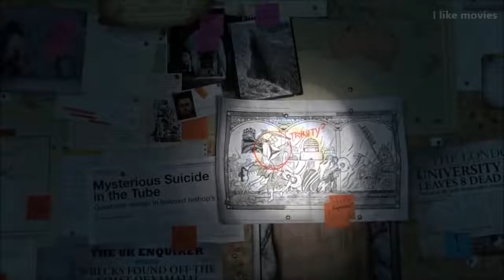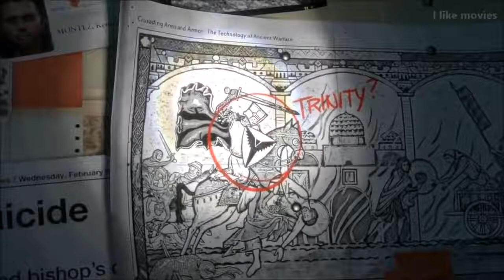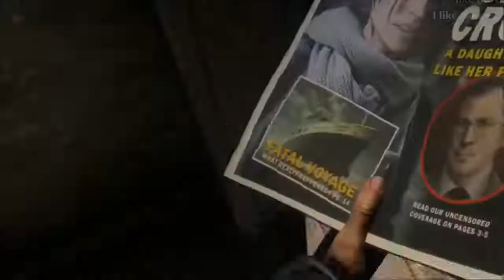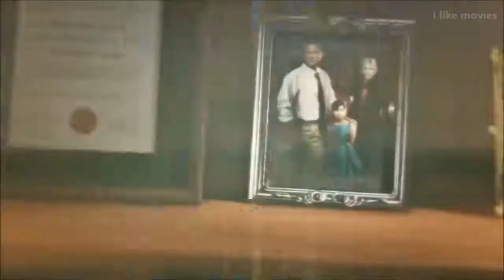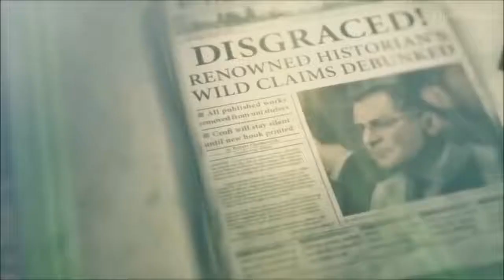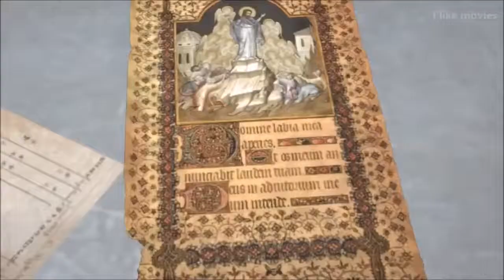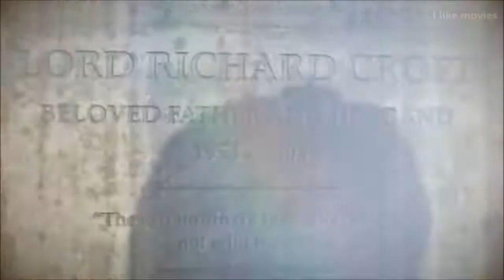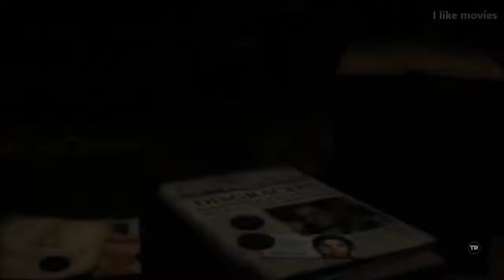Tomb Raider The New World Game Movie HD 2018